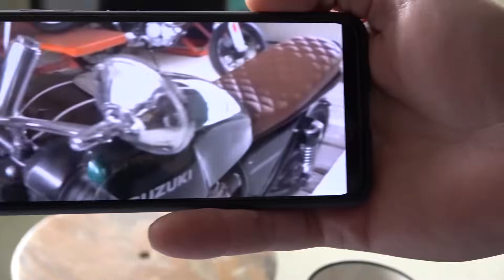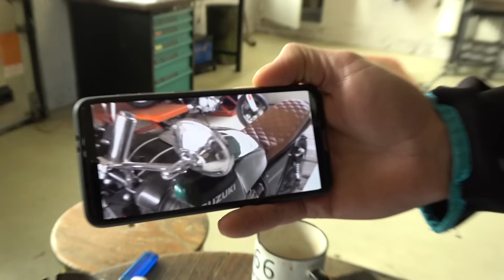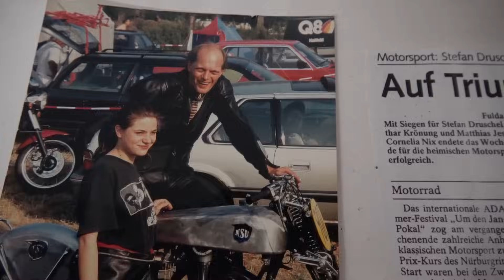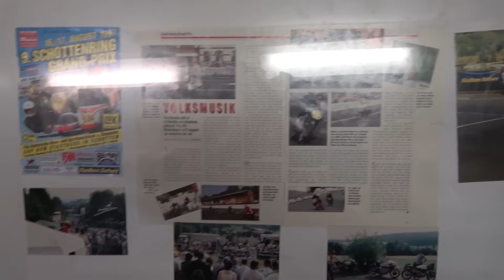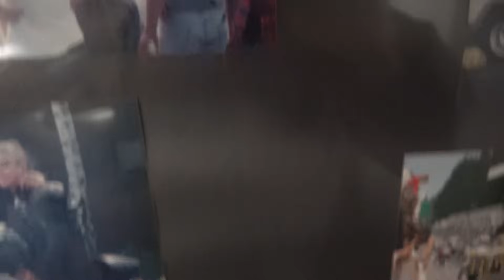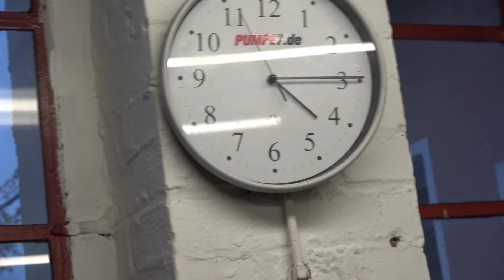Wochenrückblick Cafe Racer HEXENKÜCHE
Wochenaktion in der HEXENKÜCHE SUPER-BIKE-BOX Stefan Druschel